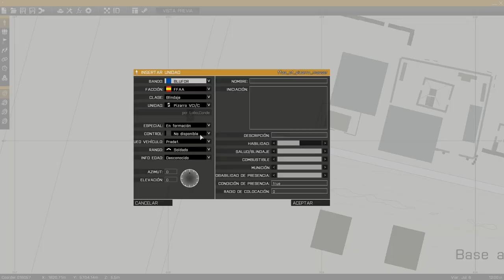[BETA] VCI Pizarro [FFAA MOD ARMA 3]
Beta del Pizarro VCI funcionando en Arma3